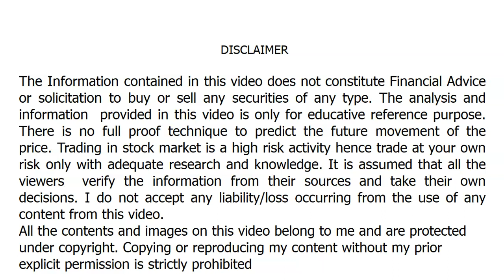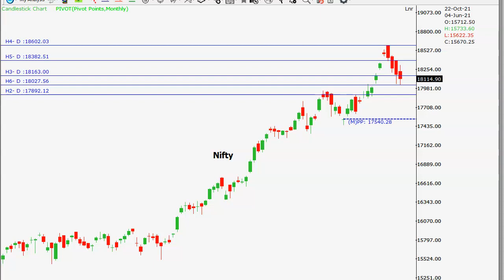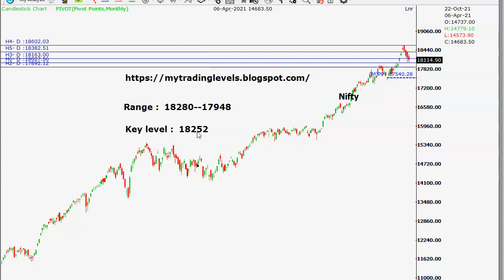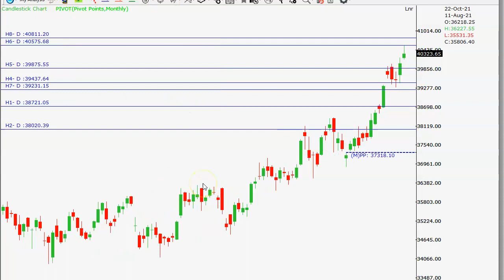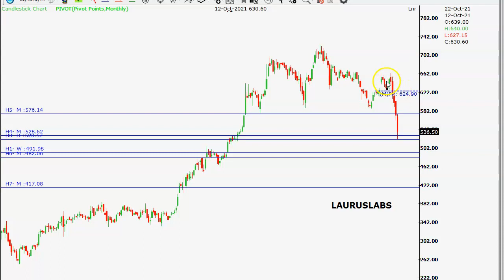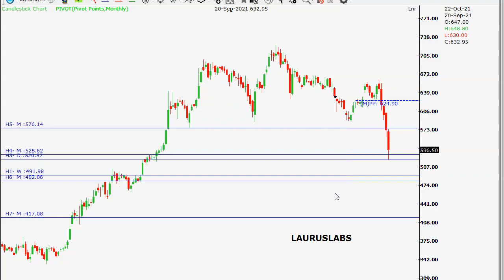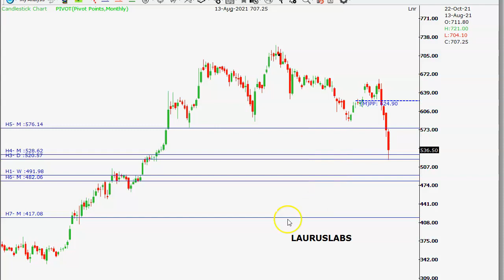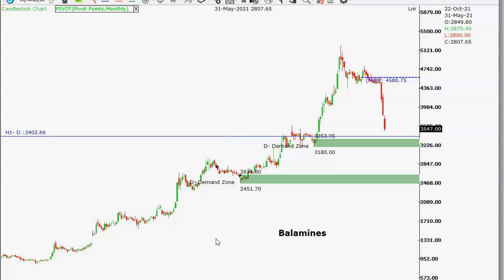Laurus Labs ఫ్యూచర్ ఏంటి? ఎక్కడ మళ్లీ కొనొచ్చు ? Balaji Amines పరిస్థితేంటి ? Nifty, Bank Nifty Plan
Nifty, Bank Nifty Trade plan by RP | for October 25 | F&O expiry week | Rule-based Trading | Demand Supply Theory | Technical Analysis | RPs Trade strategy |